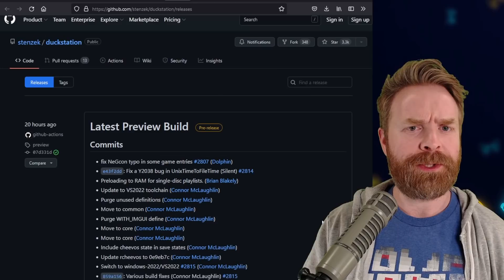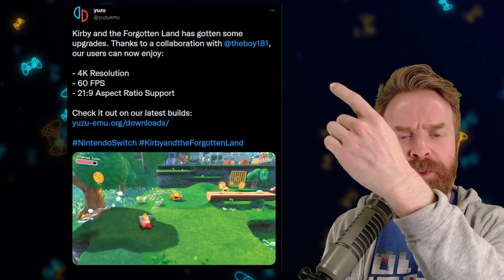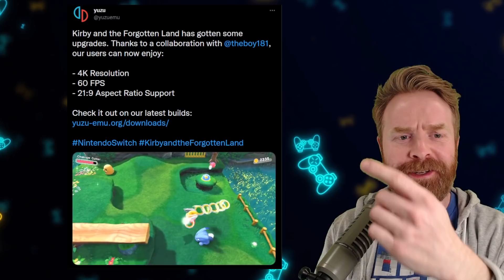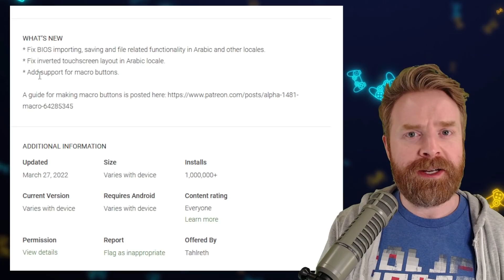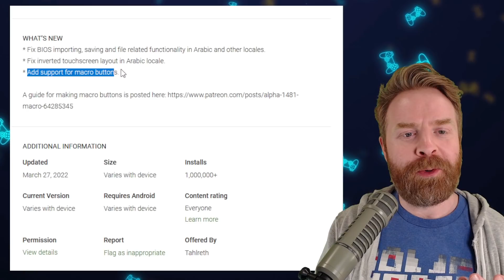DuckStation is alive, Nintendo Switch and PS2 Emulation Updates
Hey All! In this video we've got the latest and greatest in Emulator Updates, News and Tips! We cover PS1/PSX, Nintendo Switch and PS2 Emulators! PC/Android Emulation News!

0:00 Duckstation is alive
1:43 Yuzu Running Kirby at 4k
2:39 Skyline Switch Emulation on Android
3:21 AetherSX2 gets Macro Support